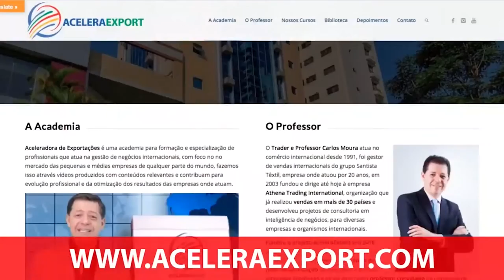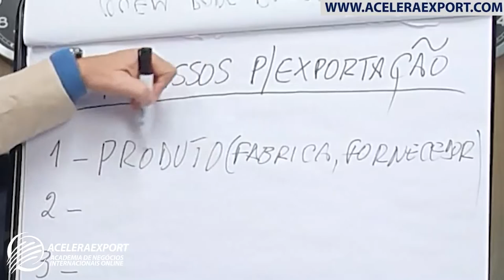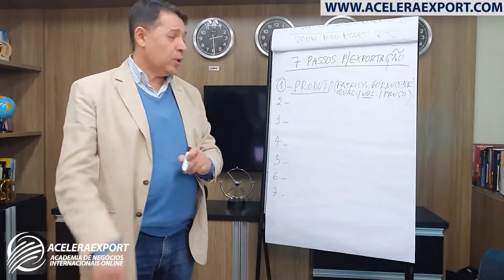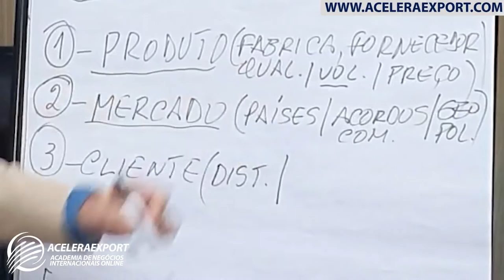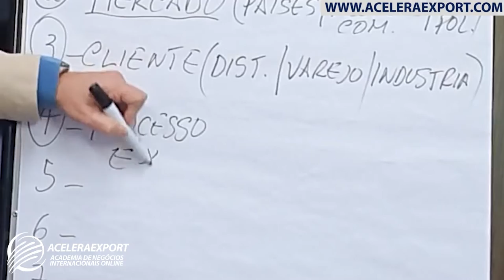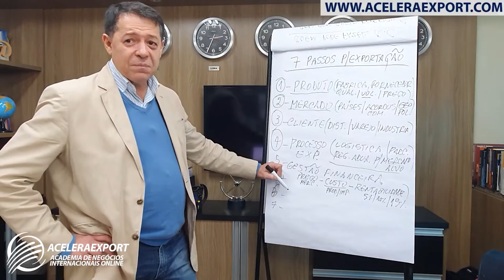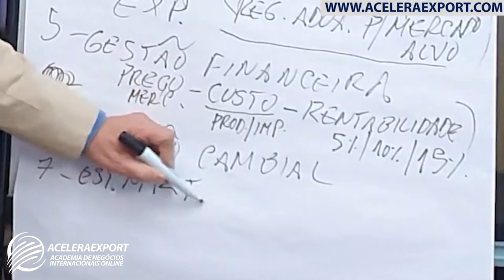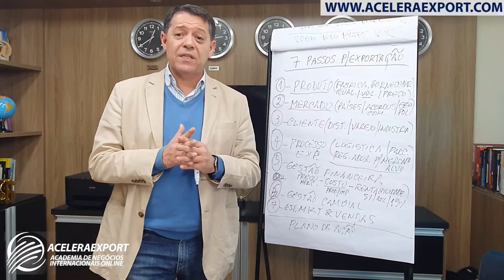7 PASSOS ESSENCIAIS DO PROCESSO DE EXPORTAÇÃO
7 PASSOS ESSNECIAIS DO PROCESSO DE EXPORTAÇÃO